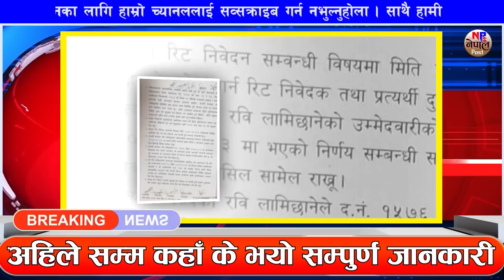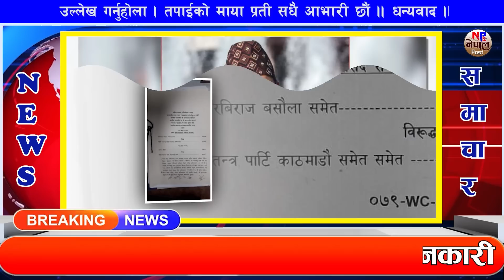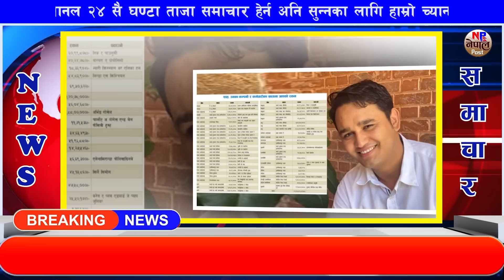🔴 Nepali News 🔴पौष २३ गते शुक्रबारका मुख्य समाचार Today News, Nepali Samachar || 7 January 2023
न्यूनतम साझा कार्यक्रमको मस्यौदा तयार, आज सार्वजनिक हुने
न्यूनतम साझा कार्यक्रम तयार, राप्रपा र जसपा सरकारमा जाने
गृहमन्त्री लामिछानेले हटाए अगुवा पछुवा गाडी, सधैँ ट्राफिक नियमको पालना गर्ने प्रतिबद्धता
देउवासँगको छलफलपछि नेपालले भने- नयाँ गठबन्धन बनाउने कुरा भएको छैन
रवि लामिछानेको मुद्दामा अन्तरिम आदेश जारी नहुने
के छ रवि लामेछानेको नागरिकता सम्बन्धी मुद्दामा सर्वोच्चको आदेश ?
सत्ता गठबन्धनको न्यूनतम साझा कार्यक्रम : पृथ्वी जयन्तीमा सार्वजनिक बिदा दिने प्रस्ताव
सरकारका विषयमा विश्वासको मत लिने दिनसम्ममा निर्णय लिन्छौं : माधव नेपाल
एमाले–माओवादी गठबन्धन भत्काउन कांग्रेसका केही नेताको दौडधुप
विश्वासको मतपछि रेशमको मुद्दा टुंग्याउन पहल गर्छु : प्रधानमन्त्री प्रचण्ड
देउवालाई भेटेपछि विश्वप्रकाशले भने- कसैलाई प्रधानमन्त्री अफर गरेका छैनौं
पौडेललाई भेटेर शर्माले मागे प्रचण्डलाई विश्वासको मत
प्रतिनिधिसभाको पहिलो बैठकमा दलीय आधारमा बोल्न समय दिने निर्णय
राष्ट्रिय सहमतिको सरकार बनाऔँ: बाबुराम भट्टराई
भ्रष्टाचार गर्नकै निम्ति अनेकौं उपाय गरेर प्रधानमन्त्री र मन्त्री बन्ने प्रवृत्ति छ: वामदेव गौतम
सरकारले बाजुरामा चुनावी झडपका क्रममा मृत्यु भएका सन्दीप र चेतन ऐरीको परिवारलाई १०/१० लाख दिने
जनार्दन शर्मा अर्थमन्त्री हुँदा कालो धन नेपाल ल्याउन खोज्ने पृथ्वी शाह अवैध कारोबारमा पक्राउ
दाइजोविरुद्धको कसूरमा डा‍. पंकज चौधरी पुर्पक्षका लागि कारागार चलान
बुटवलमा युवासंघका जिल्ला सदस्यको घरमा आक्रमण- एक जनाको मृत्यु, चारजना पक्राउ
दादुराले बालकको मृत्यु भएपछि नेपालगञ्जमा खोप लगाउन थालियो
पाकिस्तानमा आर्थिक सं‌कट : कुखुराको मासुको मूल्य प्रतिकिलो ६५० रुपैयाँ ,ग्यास सिलिन्डर १० हजार

TODAY NEWS🔴 Nepali news nepali samachar news nepal nepal news live aaja ko samachar, puspakamal dahal prachanda, nepal's 44th primeminister puspakamal dahal prachanda, rabi lamichhane
rabi lamichhane, rabi lamichhane latest news, rabi lamichhane news, rabi lamichhane live, rabi lamichhane sapath grahan, rabi lamichhane today news

today live, nepali news live now, nepali news kantipur live today, nepali news update, nepali news live today 2022,
nepali news 30, nepali news today kantipur, nepali news today, nepali news samachar, nepali news all, nepal news mcc, today nepali news, today nepali news 30, today nepali news live,

1 Nepal post

2 aajako news nepal

 3 today news nepal

 4 aajako khabar

 5 आजको समाचार

 6 today news nepali live

7 आज को नयाँ समाचार

8 aajako taja khabar nepali samachar

9 aajako tattato khabar

10 आजको खबर